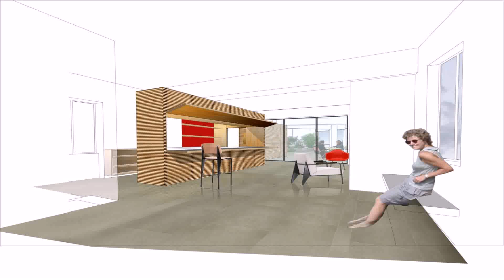150 Sqm House Design